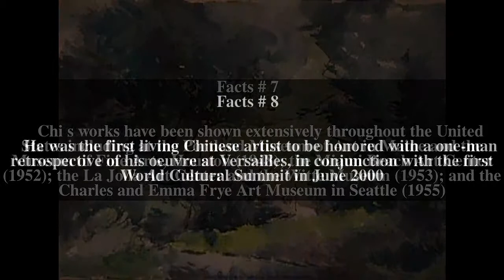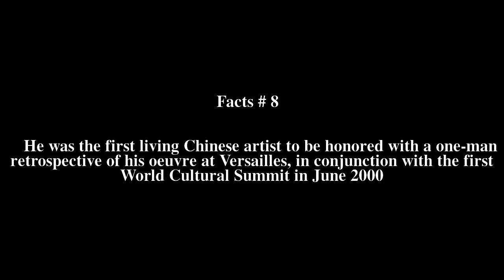Chen Chi Top # 11 Facts